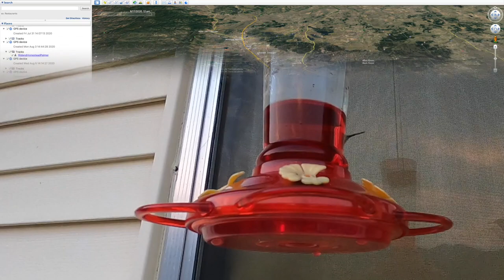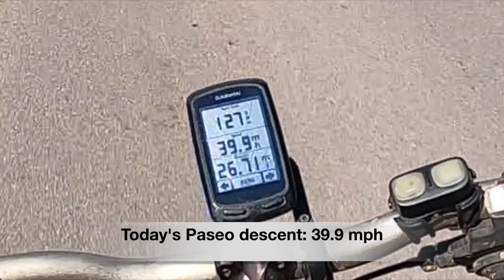Southbound Train MTB Ride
August 17, 2020 mountain bike workout on the Midland Trail, Rock Island Trail, Homestead Trail Palmer Kninnickkninnick Trail,  through Portal Park and down through Monument Valley Park.

The song is  "Southbound Train", by Graham Nash recorded this past week.

Video contains female Broad-tail  hummingbirds at my feeder, the first day of school, Palmer Park Grandview and a slurry tanker headed out to fight the fires burning.

 Filmed with a GoPro Hero 8 and iPhone XR.